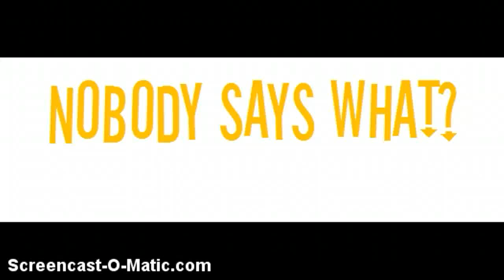Nobody Says What?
A very short Smallworlds film, about how people think Granny's aren't so smart...Well, hope this changed your mind! Thanks to everyone who took part and time :)